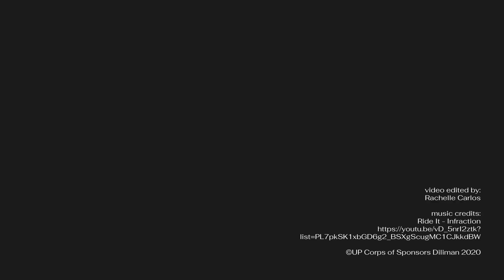UP Corps of Sponsors: Benefits of being a Sponsor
Explore the benefits of being a UP Sponsor!